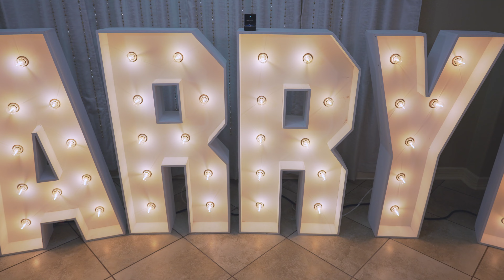I GOT ENGAGED YOU WONT GUESS WHAT HAPPEN